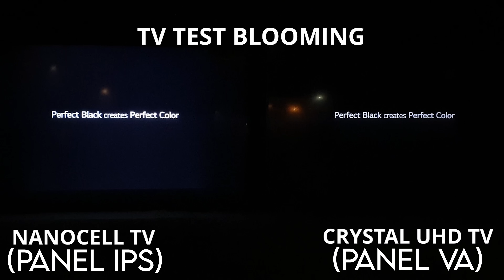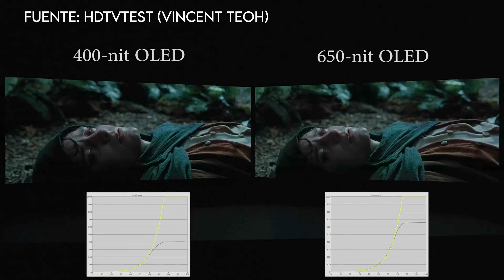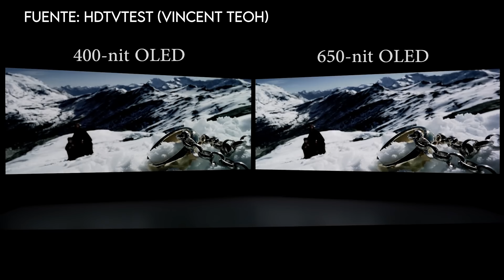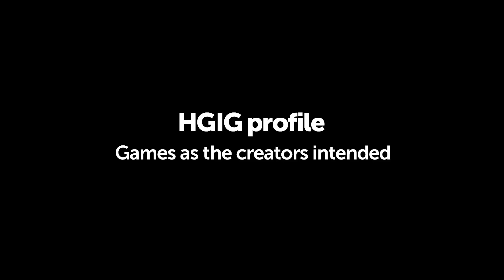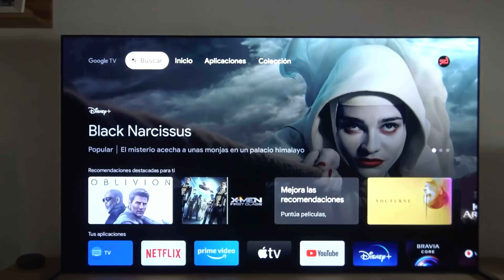Guía para comprar un televisor en 2022: 7 cosas a tener en cuenta en tu próxima Smart TV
7 cosas a tener en cuenta a la hora de comprar una Smart TV. Muchas veces nos perdemos ante tanta información y/o nos dejamos aconsejar por el vendedor de turno del centro comercial. Craso error. Un comprador bien informado es un comprador inteligente. Es por ello también que hace un tiempo venimos publicando nuestras guías de compra, para que podáis elegir el modelo perfecto con tan solo 7 pasos.

0:00 Inicio
1:17 Precio
2:15 Tecnología OLED vs LED
3:43 Tipo de Panel
5:00 Panel IPS vs VA (solo en LED)
8:28 Brillo (nits)
11:40 HDMI 2.1 y funciones gaming
13:09 Sistema operativo
14:12 Conclusiones

📃 GUIA PARA COMPRAR UN TELEVISOR EN 2022 ESCRITA 📃

📃 SERVICIO CALIBRACIÓN PROFESIONAL CON SONDA PARA TV 📃

Podéis contratar el servicio de calibración profesional con sonda conmigo pulsando